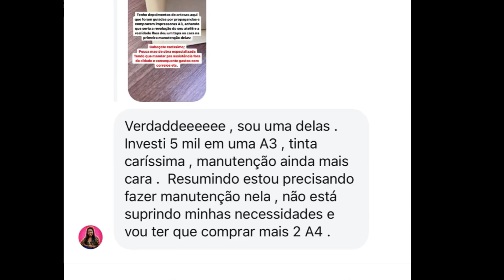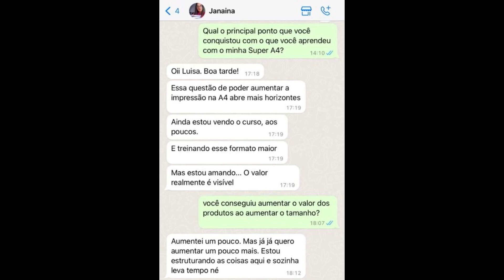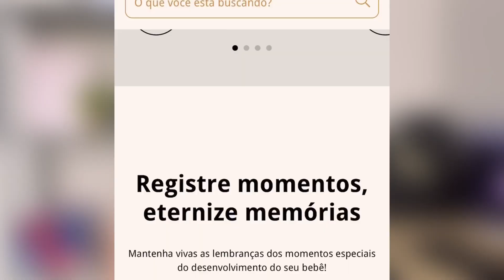Faça produtos de encadernação com até 22 cm de largura na impressora A4